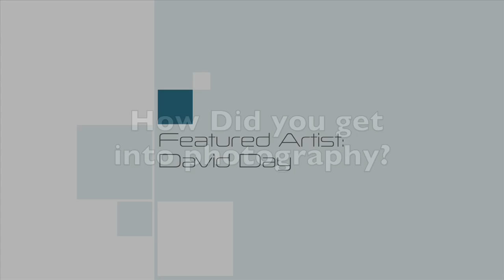David Day Artist Profile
Artist David Day is the featured March 2013 artist for Meridian's Initial Point Gallery. Come see his work on the 3rd floor of Meridian City Hall.